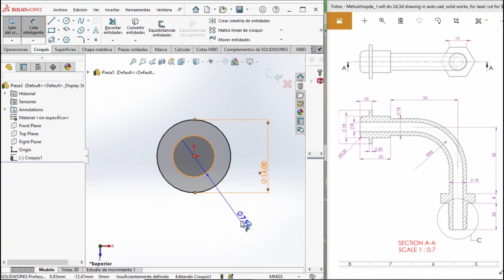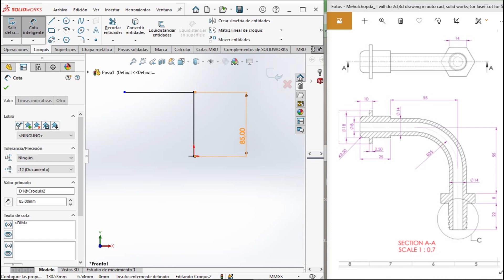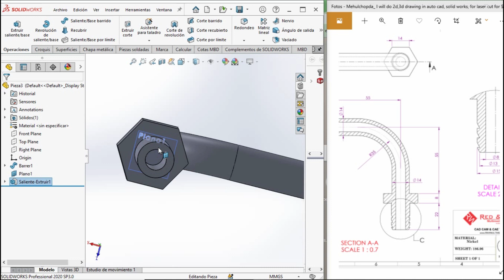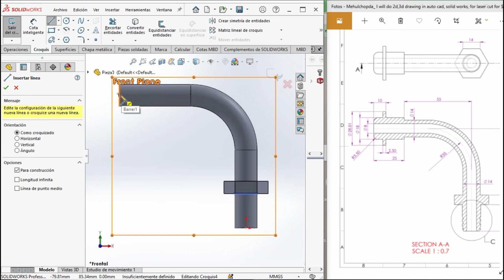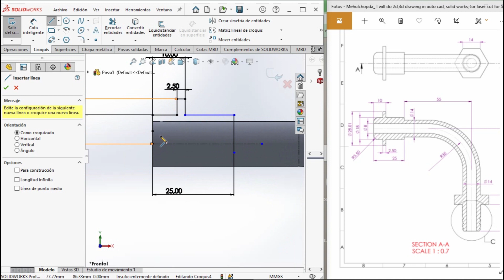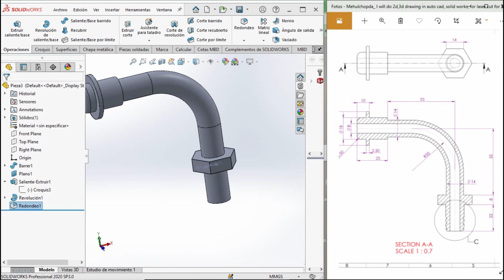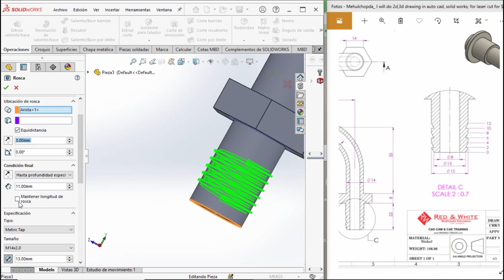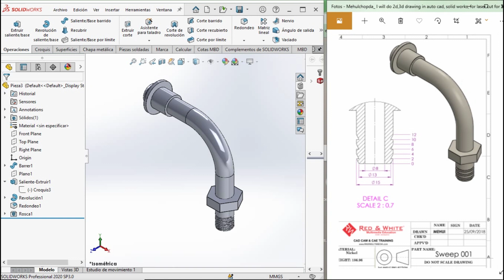💥CLASE de SolidWorks/ 3d software CAD. Tubería tuerca rosca.💥